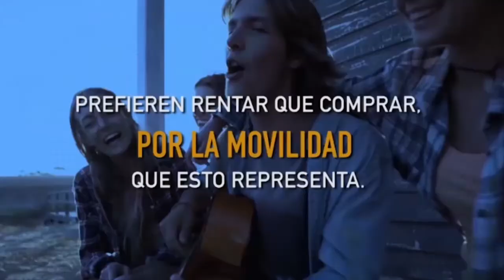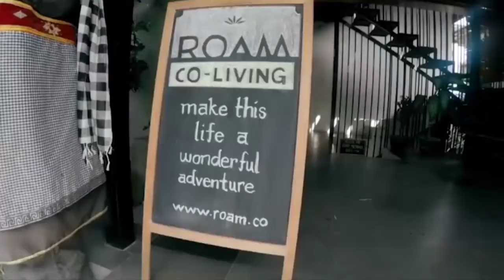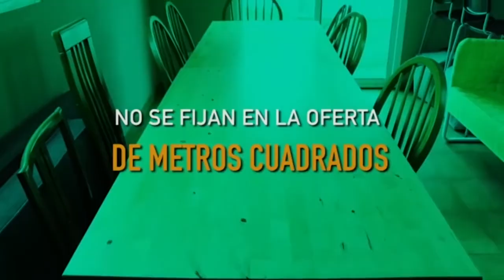El reto de la demanda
No se trata solo de entender que faltan viviendas, sino de profundizar en la demanda para entender para quién y dónde hacen falta.